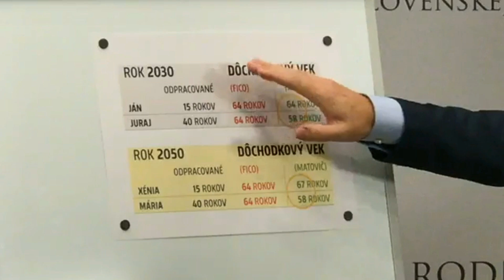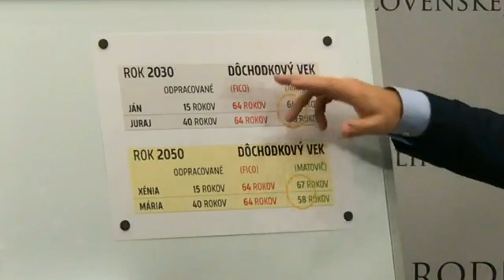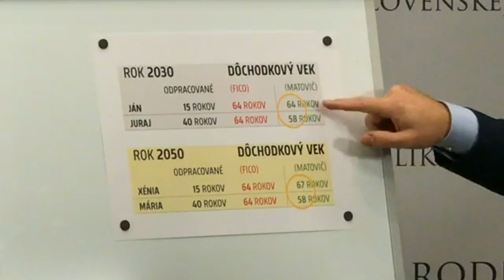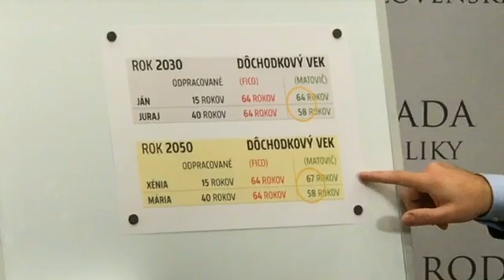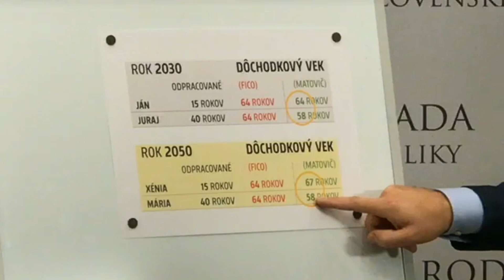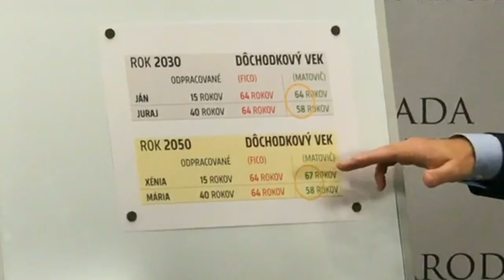Dôchodky - existuje lepšie riešenie. Výzva strane Smer